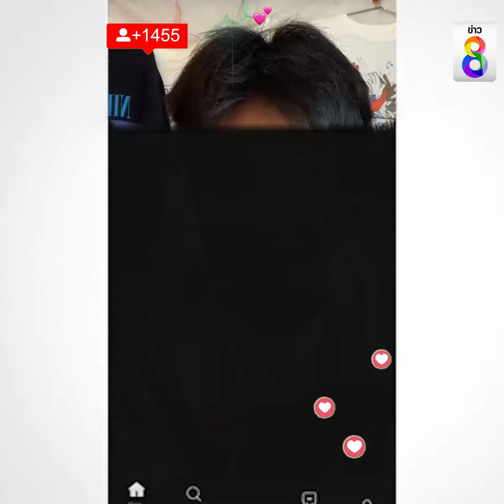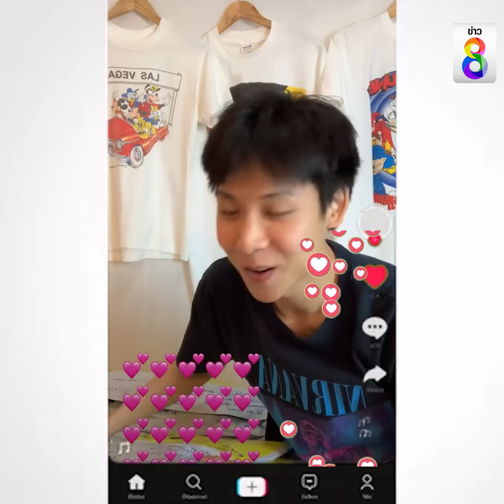เปิดใจ! "จูเนียร์" พ่อค้าเสื้อสุดน่ารัก | Social Viral | 19 ส.ค. 67 | ข่าวช่อง8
เปิดใจ! "จูเนียร์" พ่อค้าเสื้อ หนุ่มน่ารักไทป์ลูกหมา ลุคน่ารักขี้อ้อน ทำเอาแฟนคลับพี่สาว-พี่ชาย ใจละลายโดนตกกันไปเต็มๆ